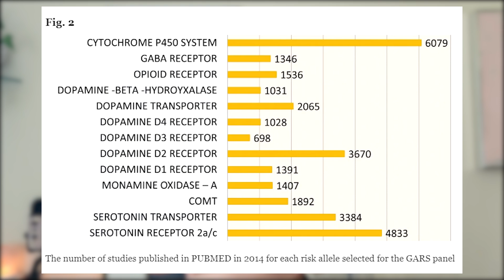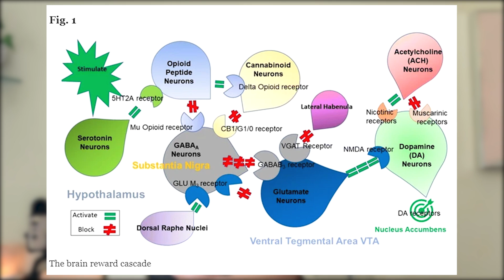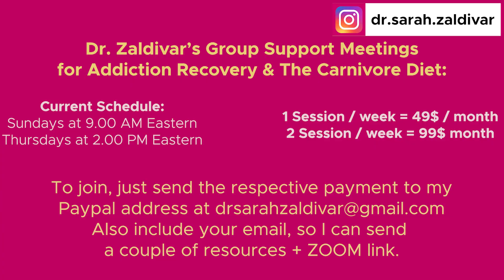Dopamine Deficiency Disorder: Are You Born With It?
CODE: DRZALDIVAR

In Health,